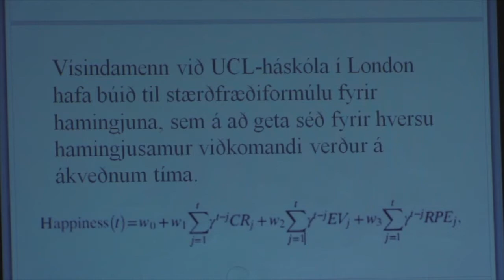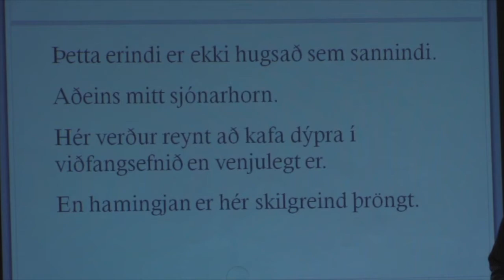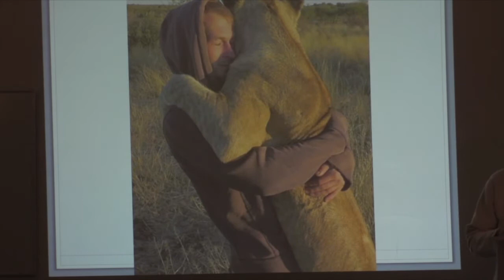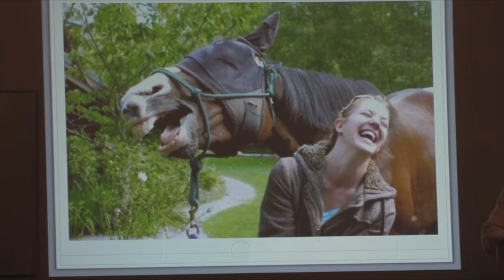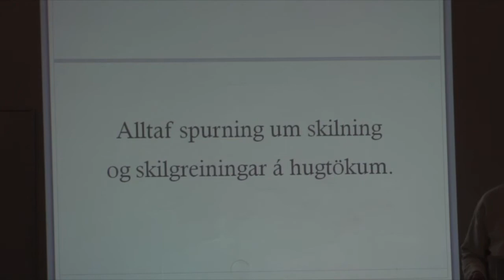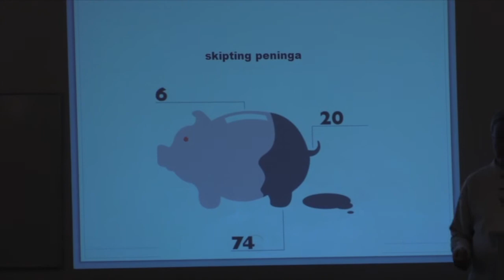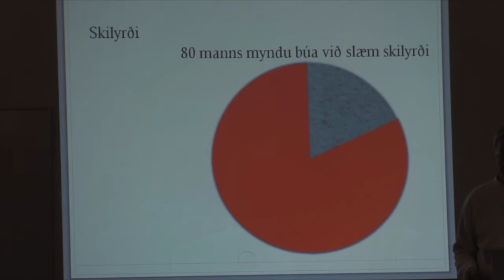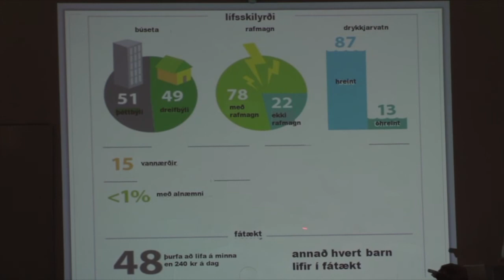Hamingja, flutt 2014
Lagfært, truflanir teknar að mestu út.